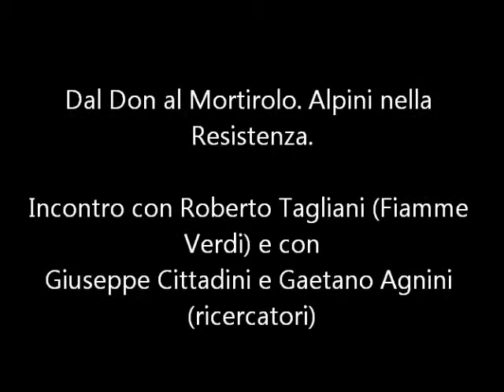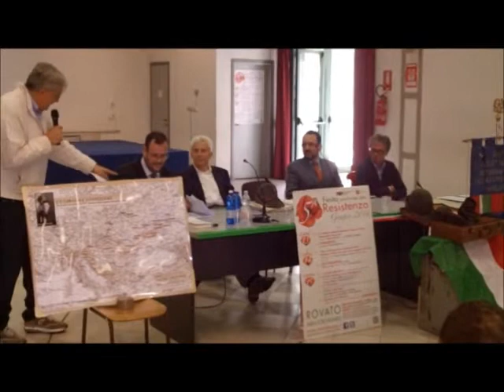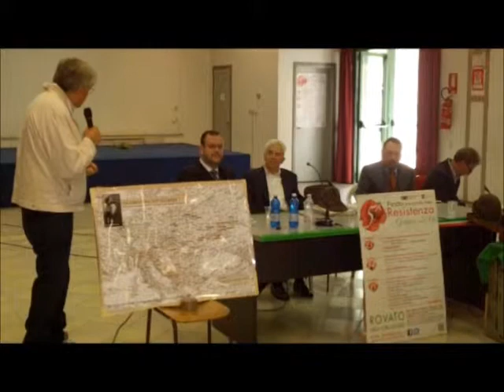Dal Don al Mortirolo. Alpini nella Resistenza - Seconda parte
Dal Don al Mortirolo. Alpini nella Resistenza.

Incontro con Roberto Tagliani (Fiamme Verdi) e con Giuseppe Cittadini e Gaetano Agnini (ricercatori)